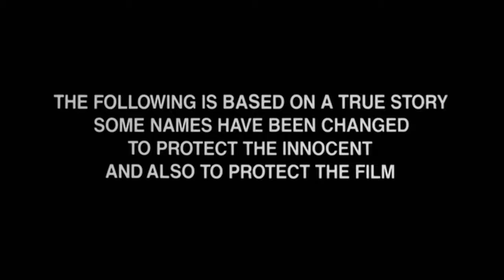1982 Missing Official Trailer 1 Universal Pictures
1982 Missing

Category:   Biography, Drama, History
Production:  Universal Pictures
Director:   Costa-Gavras
Cast:
Jack Lemmon ... Ed Horman
Sissy Spacek ... Beth Horman
Melanie Mayron ... Terry Simon

klokline Cinema